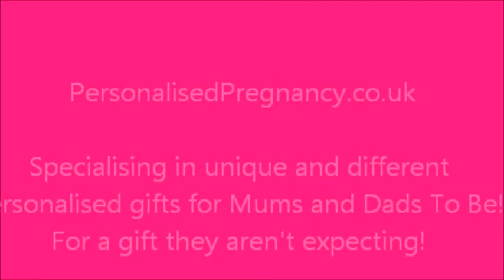Personalised Pregnancy Cute Parsley Pupppy Gift For Mum To Be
Why not treat the pregnant lady in your life with this great gift that will make her smile!  Can you resist Parsley Puppy? He is wearing a very cute little T-shirt which can be personalised with mum to be's name. It will make a lovely keepsake of her pregnancy.